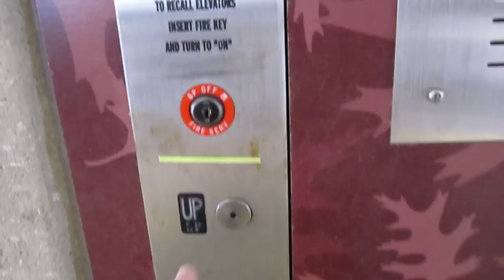FDR/Schindler MT Hydraulic Elevator in East Parking Deck at Fair Oaks Mall in Fairfax/ VA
Installed c. 2003